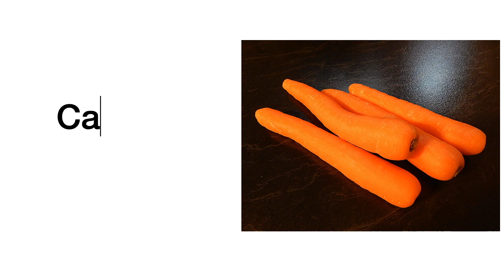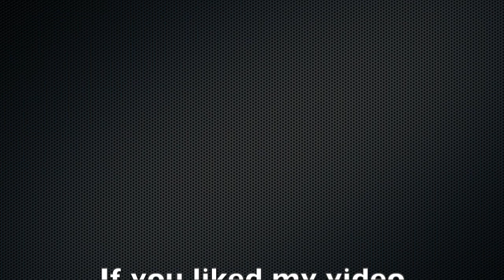Fried chicken with rectangular sushi ( low calorie recipe )مرغ سرخکرده بهمراه سوشی با کالری بسیار کم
This video is about how to make a delicious fried chicken with sushi.
Ingredients:
1- 1 and 1/2 pound chicken
2- one onion
3- 2 steamed carrots
4-  1/2 pound, Japanese rice
5- seaweed sheets
6- salt and pepper
7- black and white sesame seeds
I love it when you cook it and enjoy having this recipe with your family.